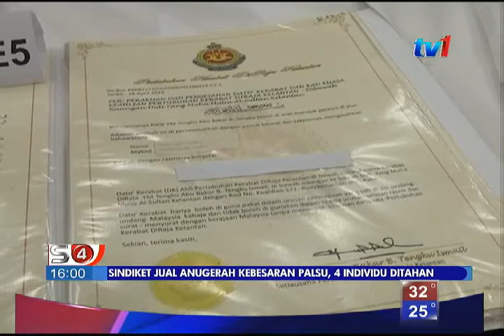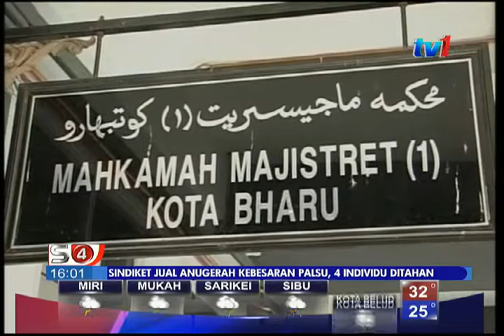4 DITAHAN SINDIKET JUAL DARJAH KEBESARAN [27 JULAI 2015]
Polis Kelantan berjaya membongkar satu sindiket menjual anugerah darjah kebesaran yang membawa gelaran datuk palsu bernilai 60 ribu ke 120 ribu ringgit.

Ia selepas berjaya menahan 3 lelaki dan seorang wanita dalam dua serbuan berasingan di Selangor dan Kelantan.